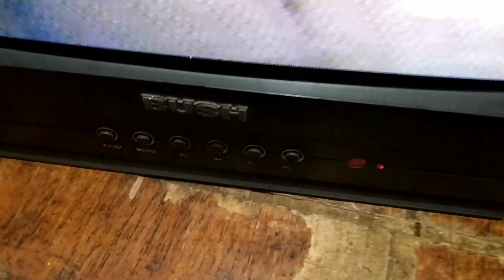Colour Tv me aisa Fault aane par kya kare पिक्चर में दाने और जाली ऐसा फाल्ट आने पर क्या करें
Colour TV me Is Tarah ka fault Aane per Kaise repair Kiya Jata Hai Iski Puri Jankari video mein aapko dekhne ko milega. Picture ke upar net,Jali ya Dane (snow) Aane par picture quality mein Fark padta hai picture Puri Tarah Se crystal clear Nahin Dikhai deta Is Tarah Ke fault ko kaise repair Kiya jata hai problem ko kaise fix Kiya Jata Hai Iski Puri details video mein aapko bataya gaya hai.

This video is about :
1) colour TV Kaise repair Karen
2) colour TV repairing techniques
3) colour TV repairing ideas
4) colour TV repairing guidelines
5) colour TV repairing procedure of fault finding
6) Colour TV repairing secret tricks & tips
7) CTV power supply repairing faults
8) Colour TV repairing basic points